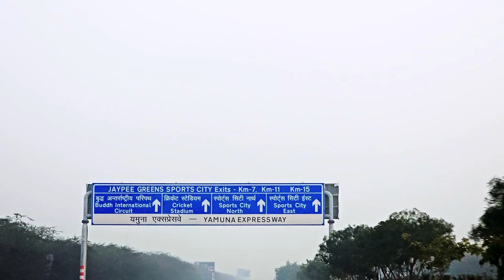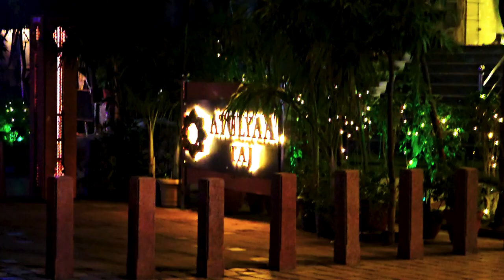ENCHANTING JOURNEY TO THE TIMELESS BEAUTY OF TAJ MAHAL || AGRA || UTTARPRADESH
Eternal Love: Unveiling the Taj Mahal's Timeless Tale

Join us on a mesmerizing journey to explore the enchanting love story behind the Taj Mahal, a testament to enduring love and architectural brilliance. In this video, we delve into the history, symbolism, and cultural significance of this iconic monument.

🌟 Highlights:

🕌 Love Story Unveiled:
Discover the poignant love story that inspired the creation of the Taj Mahal. The narrative of Emperor Shah Jahan and his beloved Mumtaz Mahal, a tale etched in the marble walls of this architectural wonder.

🏰 Architectural Marvels:
Explore the intricate details and architectural splendor that make the Taj Mahal a masterpiece. From the central dome to the delicately crafted minarets, each element tells a story of love and craftsmanship.

🌷 Symbolism and Significance:
Uncover the symbolic elements embedded in the Taj Mahal's design. Learn about the gardens, reflecting pools, and the profound cultural significance that makes this monument a UNESCO World Heritage Site.

🌄 Sunrise to Sunset Beauty:
Experience the Taj Mahal's breathtaking beauty during different times of the day. From the soft hues of sunrise to the golden glow of sunset, witness the changing colors that enhance its ethereal charm.

🌍 Cultural Heritage:
Understand the broader cultural context and the Taj Mahal's role in India's rich heritage. Discover how it has become a symbol not just of love but also of the country's architectural prowess.

🛡️ Preservation Efforts:
Learn about the ongoing efforts to preserve the Taj Mahal for future generations. Discover the measures taken to protect this architectural gem from environmental factors and ensure its longevity.

Immerse yourself in the timeless tale of love and architectural grandeur.

Your support means the world to us as we continue to unravel the stories behind the world's most remarkable landmarks.

Total cost PP : Rs 4500/-
4 star property : Atulya Taj
Breakfast, 3 day 2 Night

🌐 Explore More with@travush